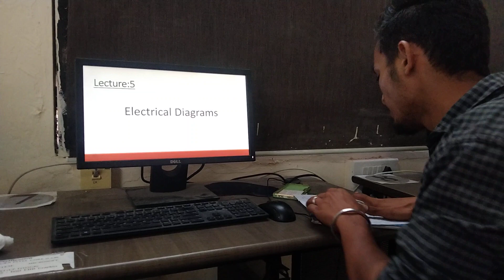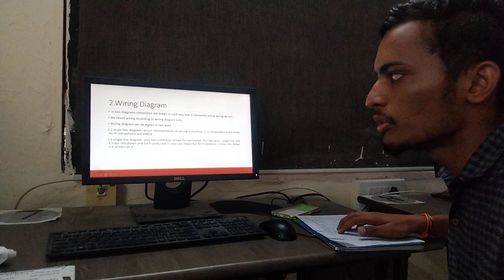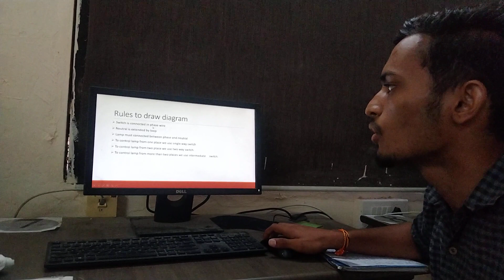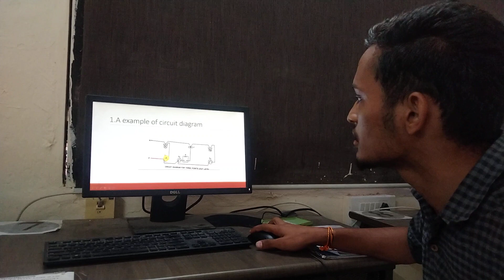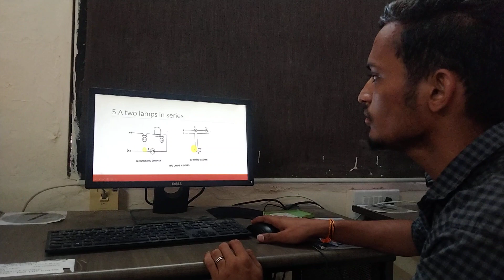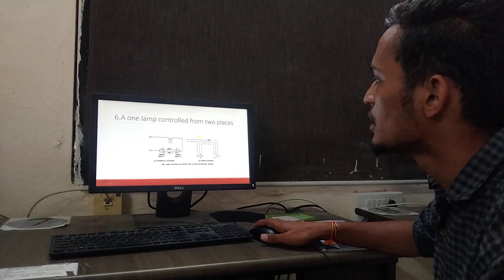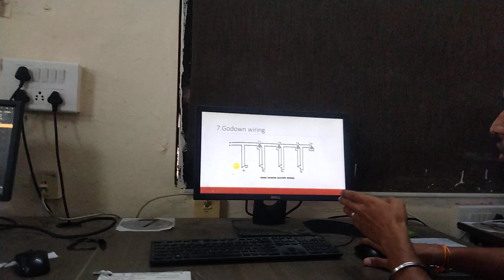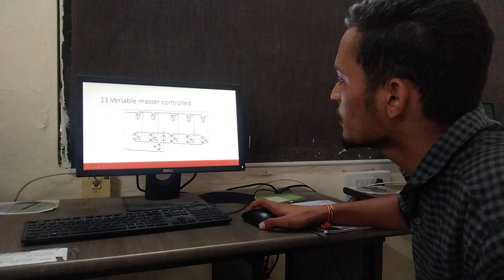EBC CHAPTER 1 MAHALE BHAVESH 206450309052